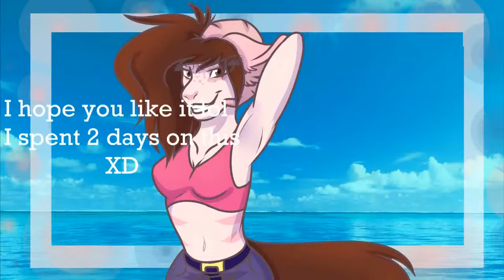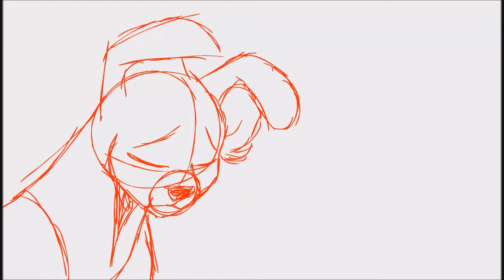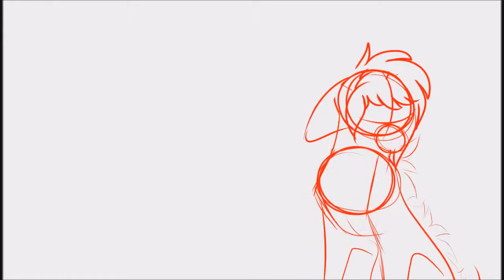2017 Animations+Art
Thanks for muting my music YOUTUBE ! YOU DICK !